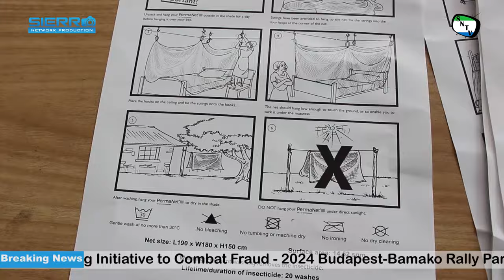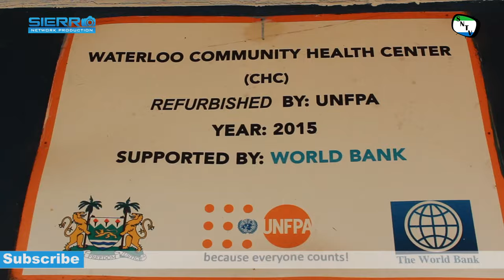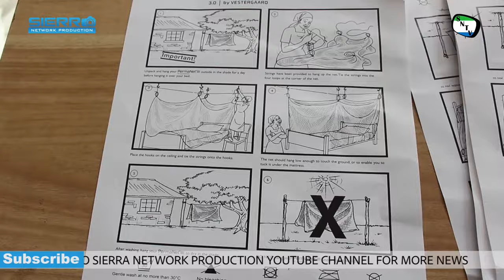Talk To The Camera - Ministry Of Health Provides Free Bed Nets - Sierra Leone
Sierra Network Talk To The Camera is a brand new TV Series where the team will give people a chance to give their views on things that are affecting them and their communities. In this Episode, Sierra Network Host: Isatu Smile Sesay witness the distribution of free bed nets provided by Ministry of Hospital.